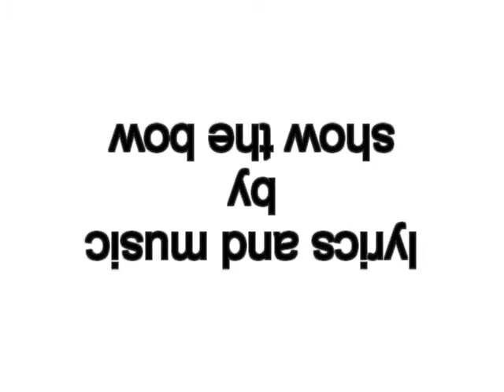FUSSBALL EM SONG-BUCH 2012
EM SONG-BUCH 2012 - TSV BUCH IN DER BEZIRKSOBERLGA  MITTELFRANKEN